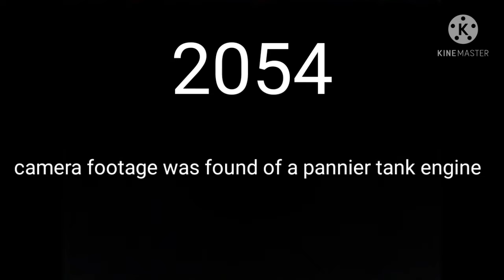hell for Sodor episode 2